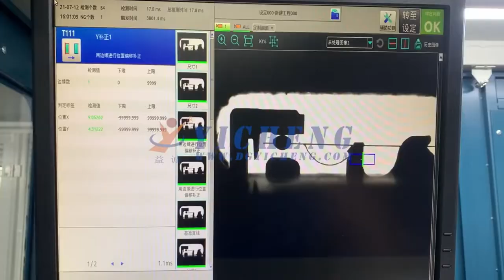Micro Switch Assembly Machine | Industrial Automation Machine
Our product application area:
1.auto parts assembly
2. low voltage electrical products
3.aoi equipment (optical detection technology)
4.
5.medical accessories

facemask machine
riveting machine

Make sure to hit the ⭐Subscribe Button and the ⭐notification bell to be notified every time we upload a brand new video to help you grow your business with our latest automation solutions.